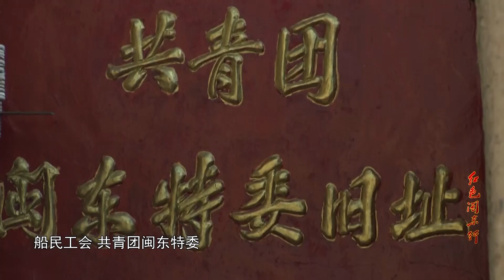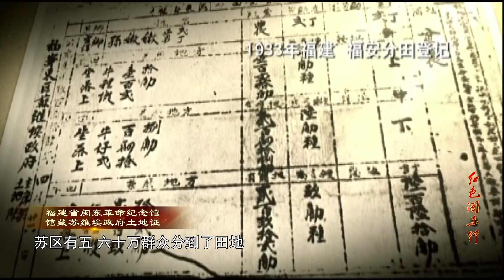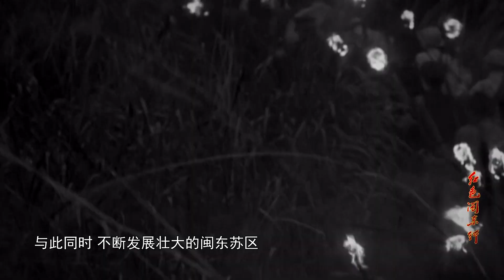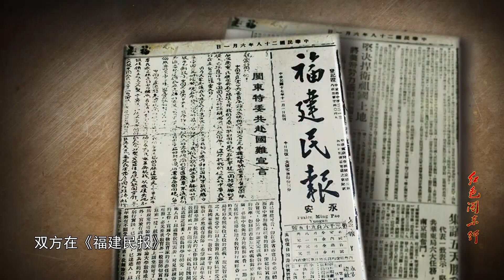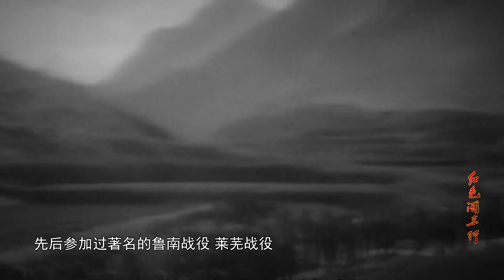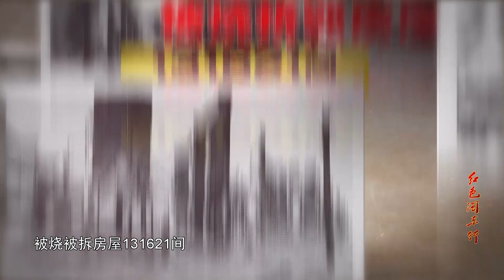紅色閩東行：閩東革命進入鼎盛時期